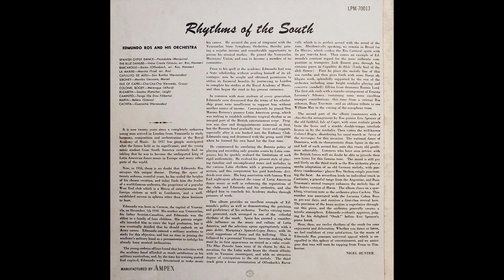Edmundo Ros - Caminito (Tango)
From the 1958 reel to reel tape "Rhythms Of The South"